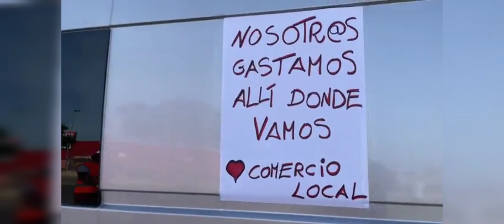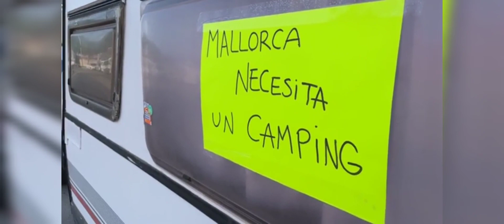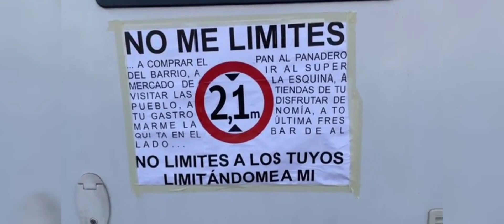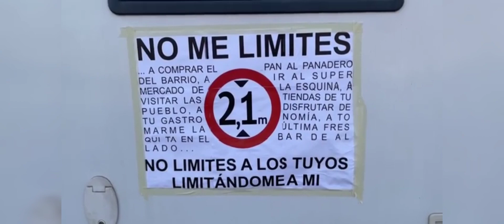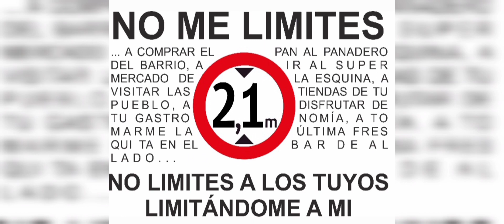JUSTICIA PARA AUTOCARAVANAS CARAVANA Y CAMPER EN BALEARES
ENLACE Y CODIGO QR